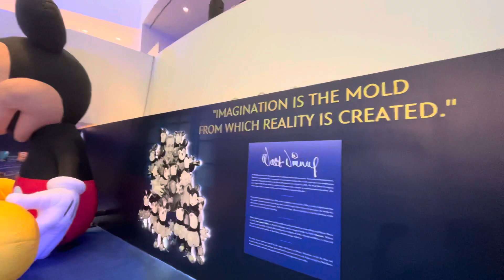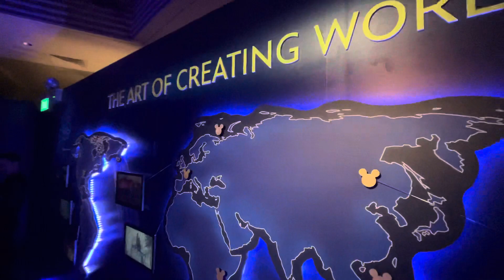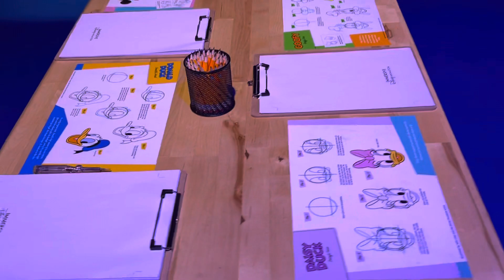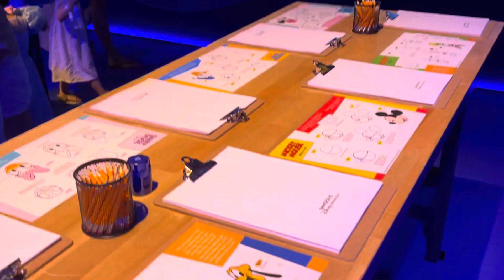Immersive Disney Animation | SANDS THEATRE AT MARINA BAY SANDS